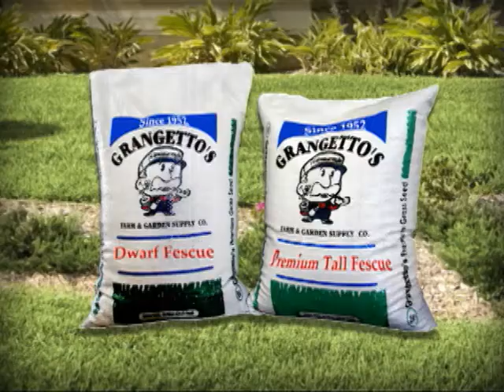Grangetto's Grass Seed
Grangetto's Farm and Garden Supply provides quality lawn seed